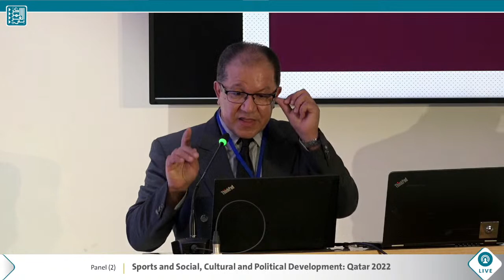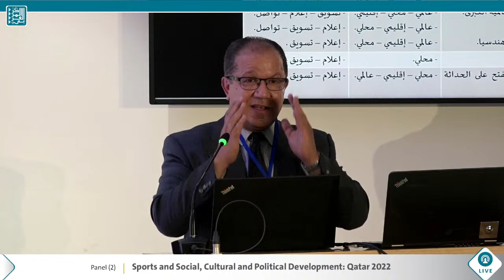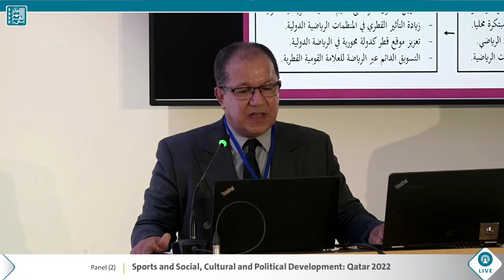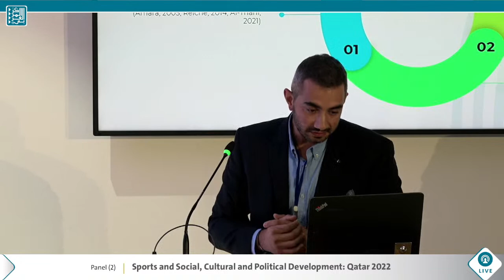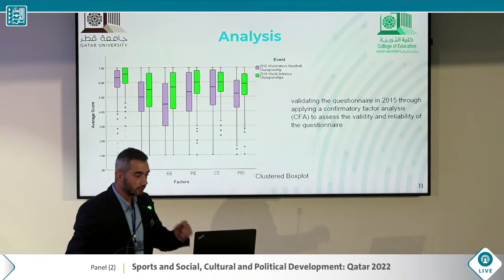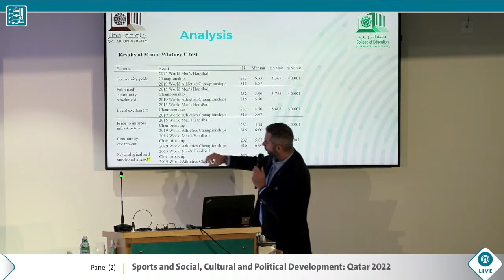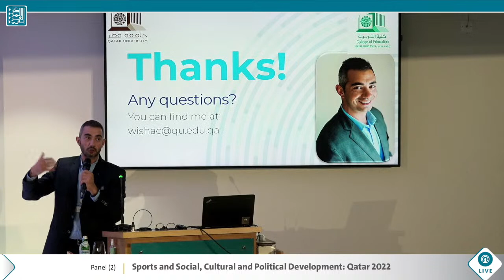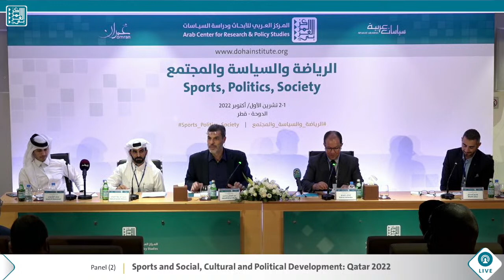Session Two — Sports and Social, Cultural and Political Development: Qatar 2022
Session two of the ACRPS Sports_Politics_Society symposium on “Sports and Social, Cultural and Political Development: Qatar 2022” with Senaid Salem Almarri, Saad Al Shammari, Wadih Ishac, and Kamal Hamidou, moderated by Fahed al-Marri.